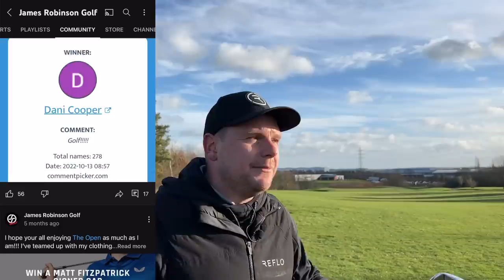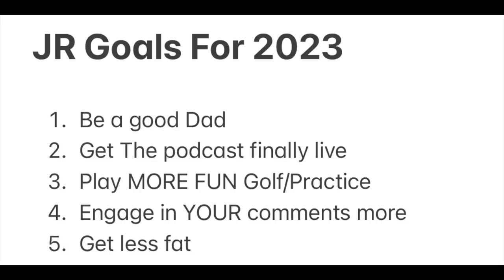I Have a Confession To Make...